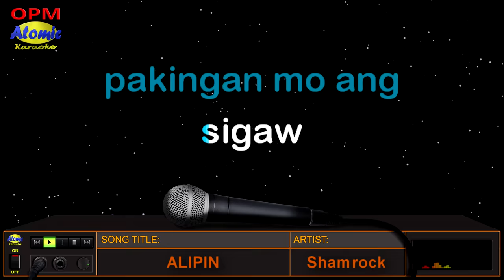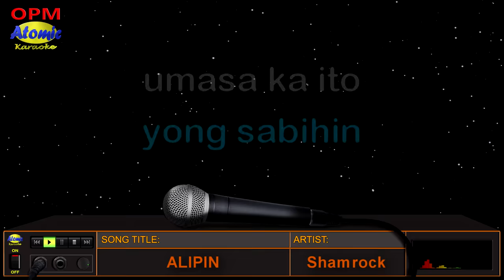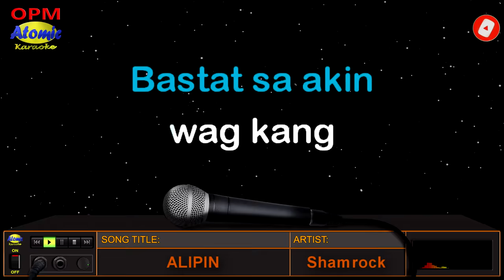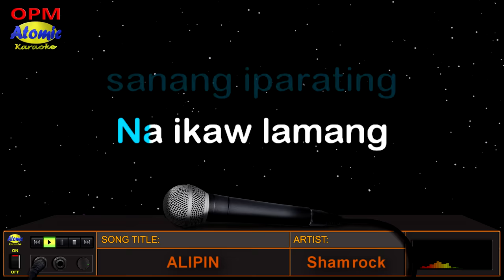ALIPIN - Shamrock (HD Karaoke)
Ang song na "Alipin" na pinasikat ng bandang "Shamrock" ay namayagpag kasabay ng kasikatan ng Koreanobelang "Jewel in the palace" na pinagbibidahan ni Jang-geum, na isang tagapaglingkod sa palasyo na dumaan sa napakaraming pagsubok sa buhay, subalit makulay naman ang buhay pag-ibig sa katauhan ni Kapitan.

_______________DETAILS:__________________
Music artist: Shamrock
Video created by: Atomic Karaoke
Layout and Design created by: Atomic Karaoke